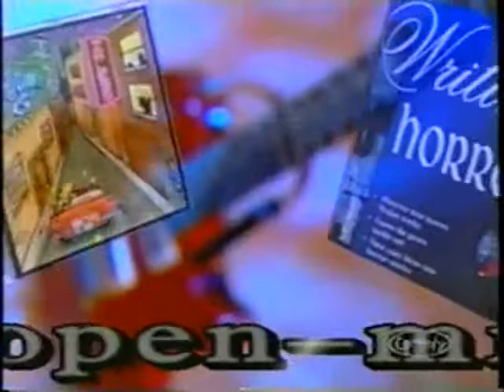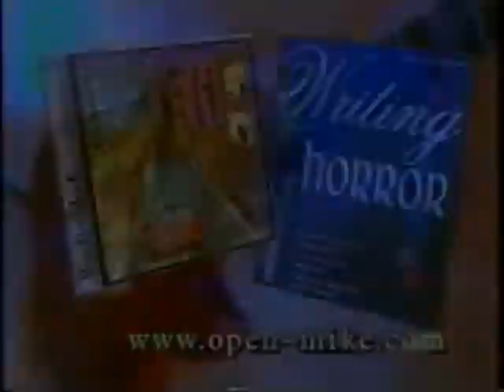Big Daddy G performs live on Open Mike with Mike Bullard tv show